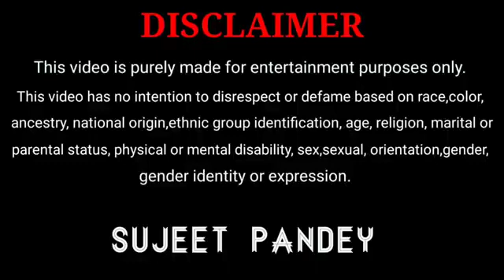Welcome👊 To Back